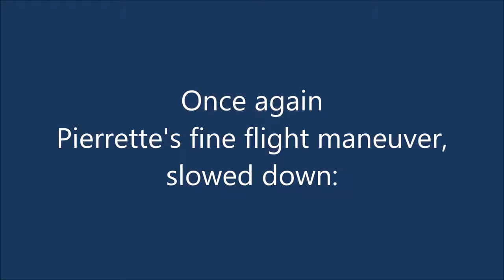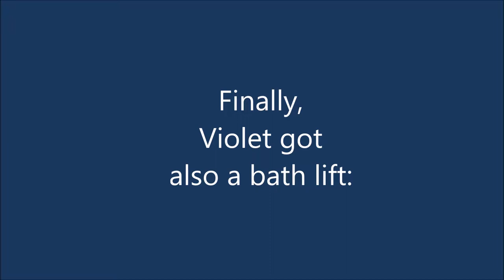Undecided pigeons or: A vulture in my bathroom?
This is a very long bathing video of my pigeons, I hope it's not too long for you! I made this when Violet (the dark one) was a very young pigeon. There are some really funny scenes. Enjoy!